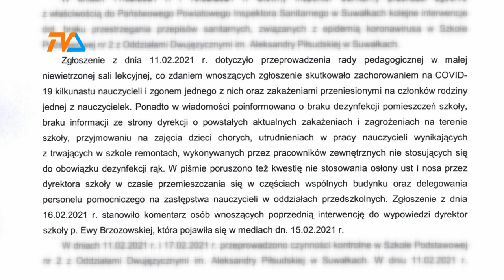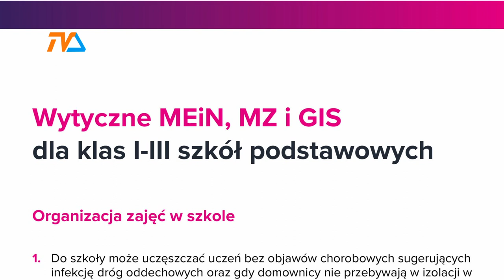Sytuacja w SP 2. Anonimowych donosicieli miażdży protokół Sanepidu. |TVSUWAŁKI